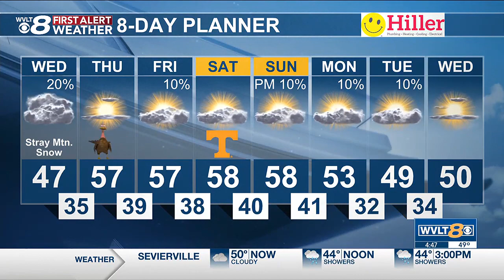Clouds stick around as temperatures get cooler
Clouds are sticking around today as that cold front from yesterday pushes out of the region. Temperatures are getting cooler as we head into Thanksgiving.